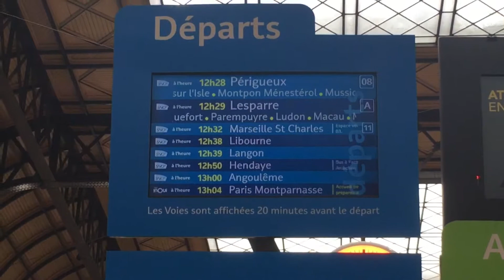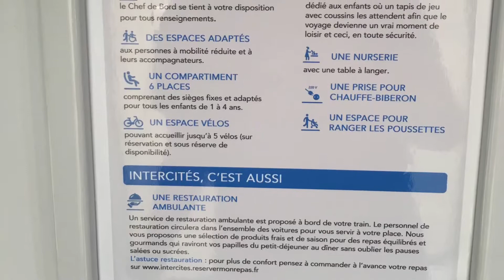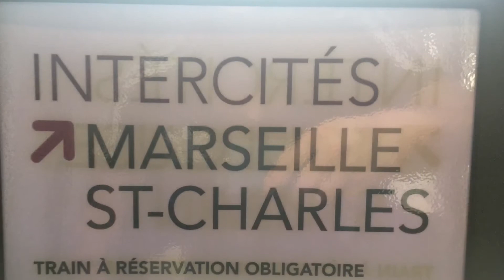SNCF Intercités Corail Bordeaux ➡️ Marseille 🚂🚃🚃🚃🇫🇷